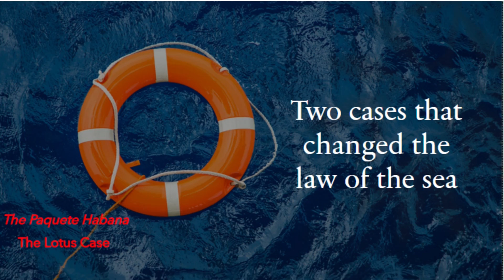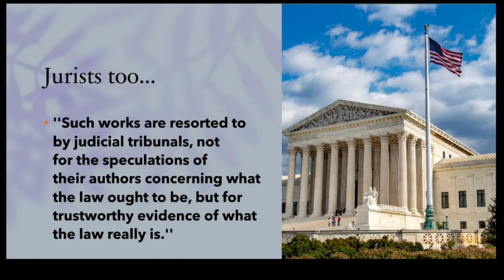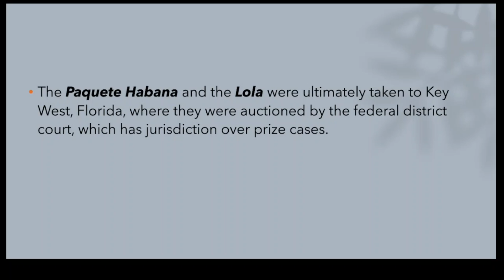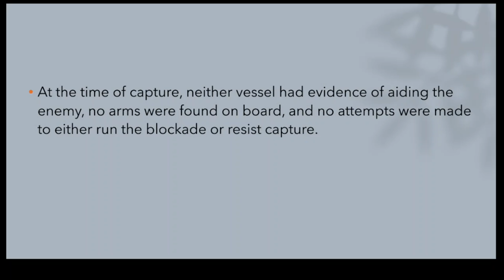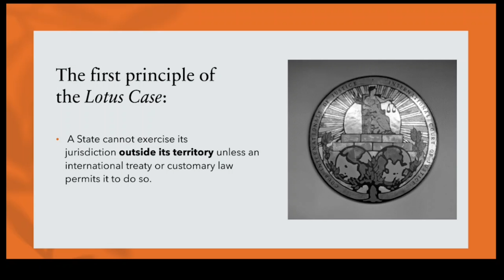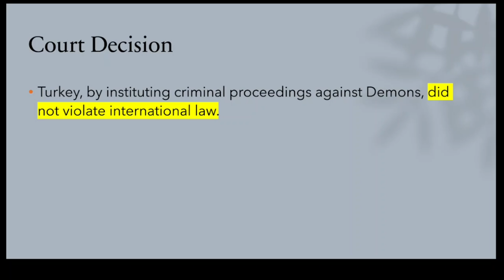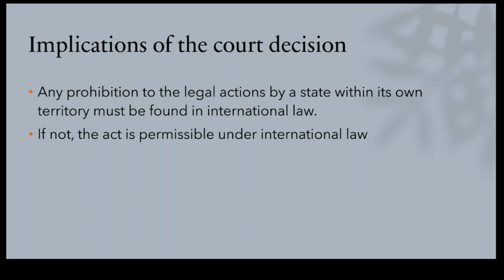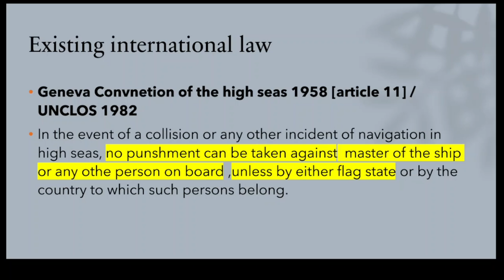Two Cases that Changed Law of the Sea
Both these cases paquetehabana and lotuscase contributed to the development of modern lawofthesea and their impact is still felt today. The fact that these cases were connected to changing the local laws of two oceanic powers at the turn of the 20th century helped in transforming the international law, particularly with regard to application of customaryinternationallaw as well as the laws applicable in the high seas.